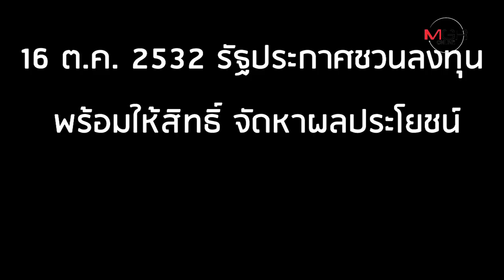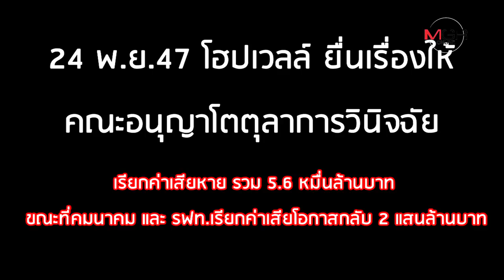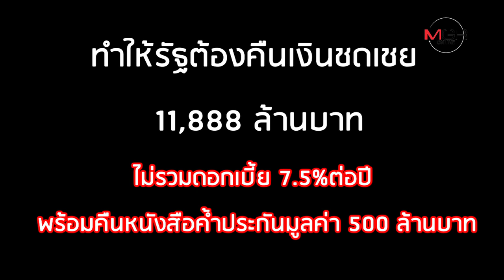"โฮปเวลล์" เจ๊งยังไง ใครเกี่ยว?